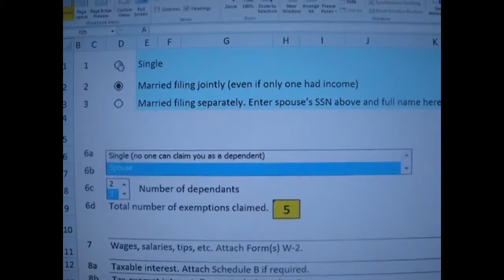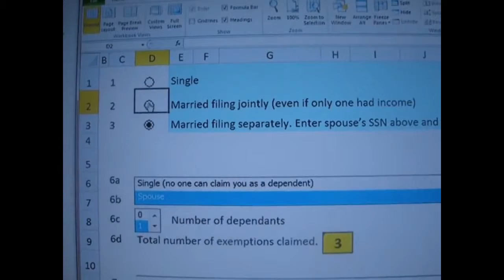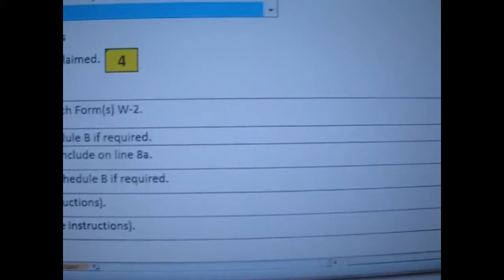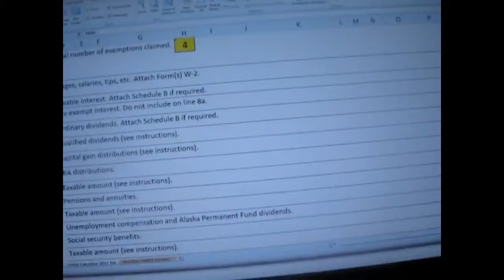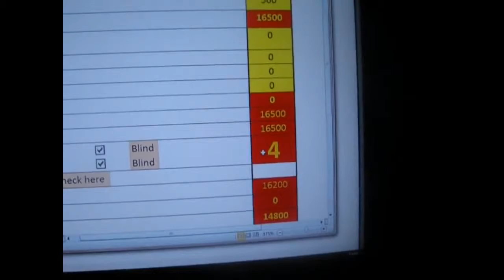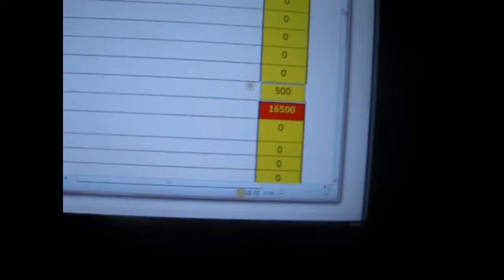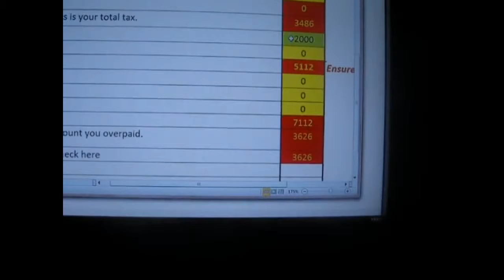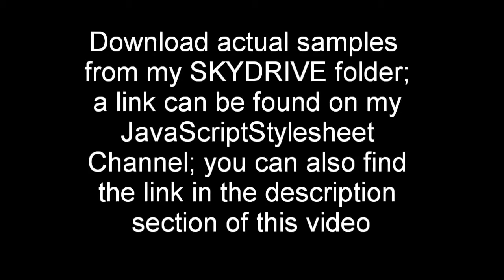Utica Floral Company - Flower Arrangements Utica OH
Please visit this link for expert tax advice.
Why Choose Expert Tax Advice

    Free Tax Relief Consultation -- Honest Information You Can Trust
    No Delay in Beginning Your Case -- We Start Researching Your Case Immediately
    Live Customer Support -- Direct Line to Your IRS Legal Counsel, CPA, IRS EA
    Immediate Reassurance and Peace of Mind
    Licensed in All 50 States

What to Do When Seeking IRS Tax Relief Help

    Hire an IRS tax relief firm or Legal Counsel that will tell you if they cannot help
    Hire an IRS tax relief specialist that includes a full financial analysis with the initial consultation
    Obtain consultations from multiple tax relief firms for comparison
    Research tax relief companies online at BBB.org
    Do not hire an IRS tax relief firm or an IRS Legal Counsel that demands full payment in advance
    Do not hire a tax relief company that "guarantees" a specific outcome
    Do not hire an IRS Legal Counsel that immediately claims you qualify for a IRS tax relief program

Tax Help and Advice

Do you need help with federal and state income taxes? Our network of tax advisors also provides valuable tax advice. If you need help with your taxes, it is essential that you get help from a professional tax attorney so that you will be able to receive the best advice recognized by law.

With the help of a expert tax attorney, you will be aware of what is needed to minimize your paid taxes, availability of rebates or tax exemptions, and the best way of filing your income taxes. Both state and federal tax laws are complicated and most of the time these tax laws vary from state to state.

The steps taken by tax attorneys can include negotiation with the Internal Revenue Service as well as defending their clients in tax case proceedings.

It is too easy to get FREE advice from a tax attorney because, by law, he cannot be forced to divulge any conversations that transpired between he/she or the client. Tax advisors are likely forced by the law to testify against an individual or an organization that is facing charges on tax crimes. It is again, another very significant matter to find the right tax attorney who is not only reputable but also has the necessary skills that will save you from paying too much in taxes.

Tax attorneys are legal professionals who specialize in the field of state, local and federal taxes. A tax attorney must be familiar with all of the laws governing the local and international taxes. More so, he should be determined enough to fight off cases of fraud and tax evasion in the even of the client making a mistake or error in previous reporting to the IRS.

If you are looking for information about a tax debt attorneys, then look no further. This is the best resource you can use as it gives you access to a network of tax professionals. Fill out the form above and we will pair you with a professional tax advisor in your area. This means that you can actually find a tax debt attorney that can help you, or just simply give you tax advice. We can help you get FREE tax help with a CPA or tax attorney locally.

This is an addition to my previous 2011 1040EZ and IT40 Tax Return Calculator; this one includes more options.
The link to download the FREE spreadsheet-calculator are located at these addresses:
!158&cid=9fbca7fefbecad90&
!108&cid=9fbca7fefbecad90&#
Corrections made to this calculator on February 5, 2012 at 4:23AM.
By Kenny L Keys